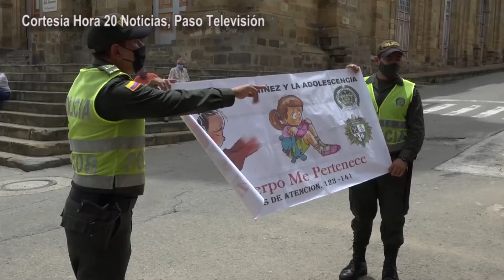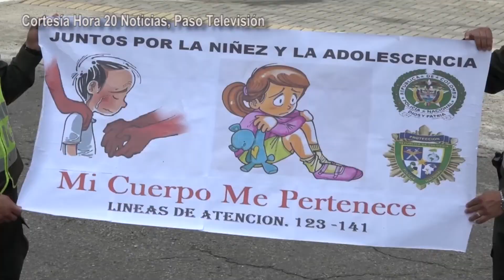Buscan prevenir delitos sexuales en menores de edad.